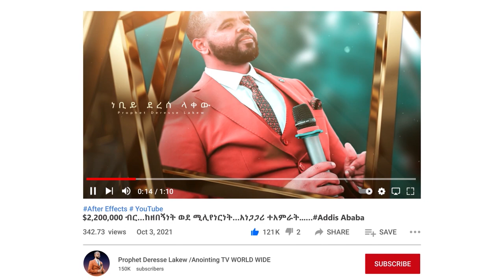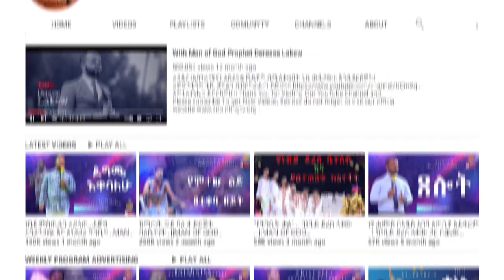ነቢይ ደረሰን ለማግኘት ከEUROPE ወደ UAE || አስደናቂ ትንቢት ...ANOINTNG TV UAE